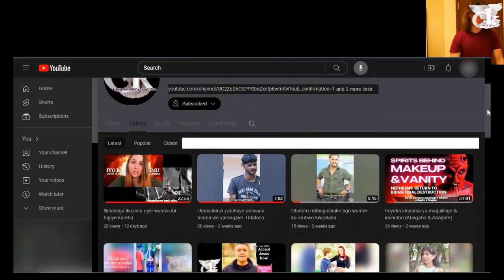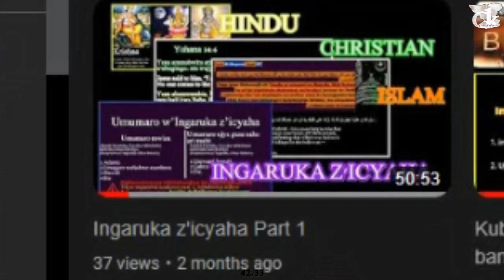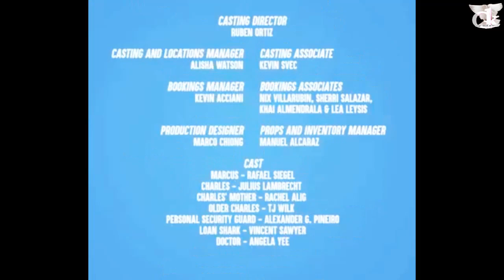Umugabo yataye umugore arwaye n’umwana we, ariko dore ibyamubayeho nyuma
Yibwiraga ko aribwo ubuzima bwe buzaba bwiza. Ariko nkuko ari nta mahoro yumunyabyaha ntabwo ibyo yibwiye ariko byamugendekeye.

None ko twavuze kukubarira ese ubaye uri uyu mwana we wamugenza ute?
Torero dufite umutwaro wo gusenga Umwuka wera akaba ariwe wikorera imirimo.